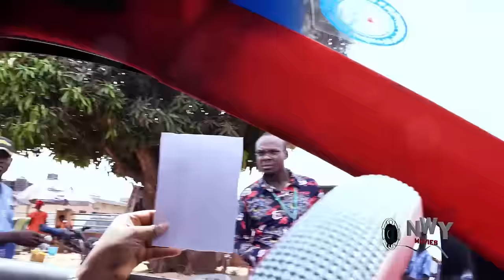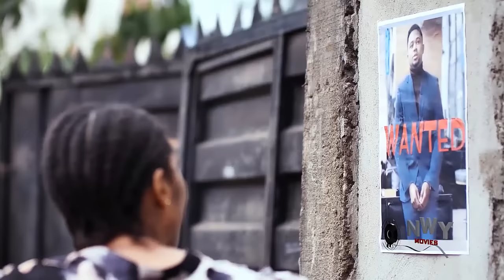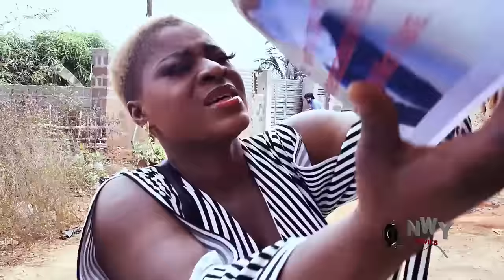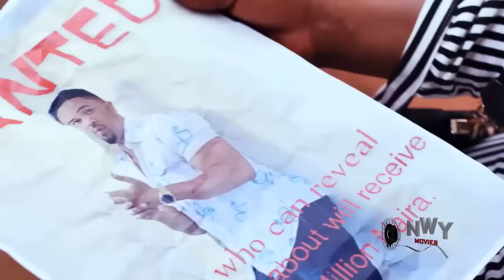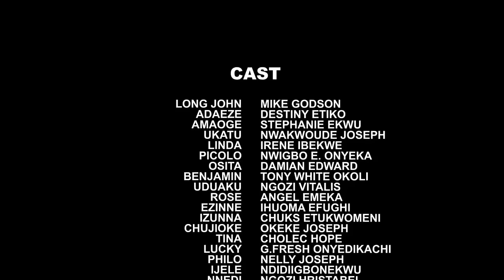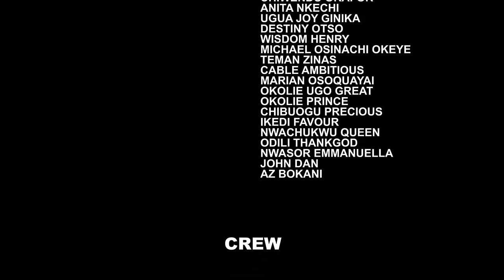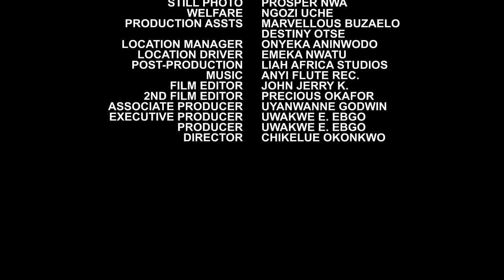She Fell In Love With A Poor Shoe Maker Not Knowing He Is A Billionaire - Mike Godson Latest Movie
Another exclusive blockbuster Nigerian movie
Showing @MagicNollyTV, Share With Family And Friends